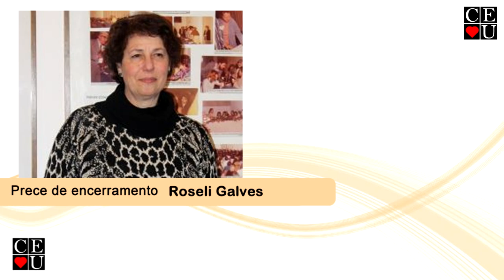Leis Morais, ontem, hoje e sempre, palestra de Nena Galves no Centro Espírita União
Palestrante: Nena Galves
Tema: Leis Morais, ontem, hoje e sempre
Data: 02/10/2023
Tempo: 41:04